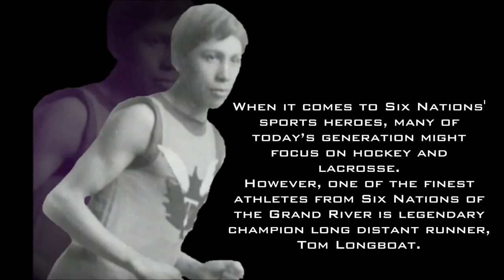2016 Tom Longboat Run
Nia:weh to everyone who came out for the 17th Annual Tom Longboat run on Saturday, June 4, 2016 at Six Nations Parks and Recreation. Through this annual event, we honour the incredible legacy of Six Nations very own Tom Longboat. An incredible spirit and athlete, who displayed great courage and resilience in the face of adversity to make history running and winning many events.

We look forward to celebrating the life and accomplishments of Tom Longboat with you again next year, on Sunday, June 4, 2017 for the 18th Annual run!